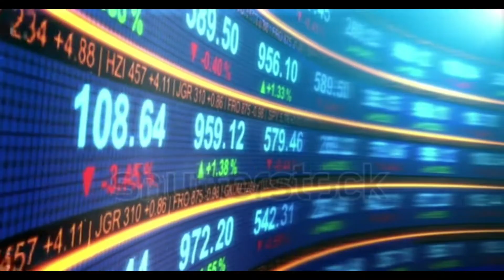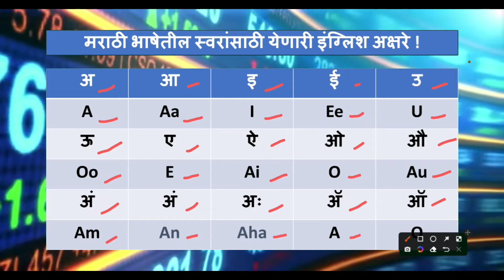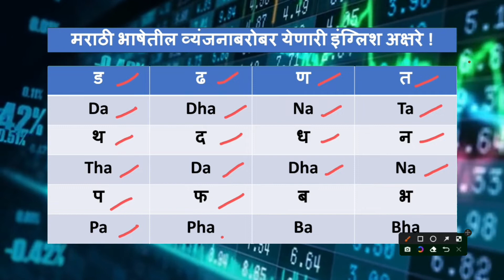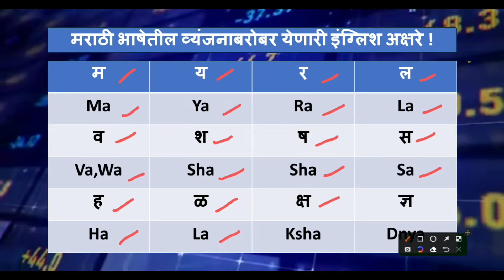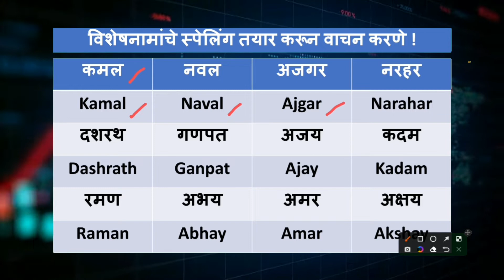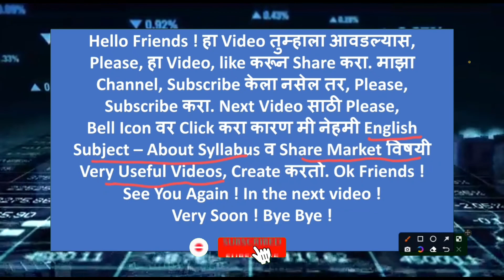Learn English Reading with the help of Marathi Language ! ( मराठी भाषेच्या साहाय्याने इंग्लिश वाचन.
Learn English Reading with the help of Marathi Language ! ( मराठी भाषेच्या साहाय्याने इंग्लिश वाचायला शिका ) Part - 1

Education - English Language, Share Market and Jokes, Channel.
Mr.Yallappa Mahadeo Waghmare,
Assistant Teacher,